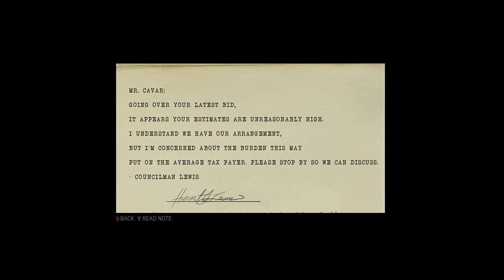Mafia 3 Part 54 Startin toward Construction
Watch Live At Twitch.tv/golddoom9
follow the twitter here to know when im live